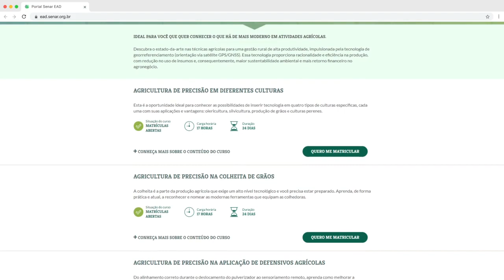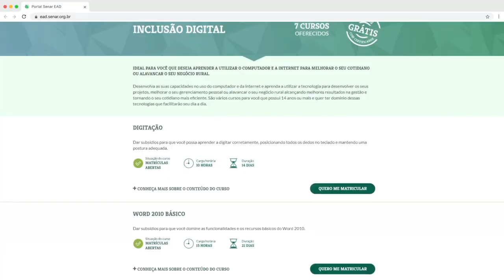Portal da Educação a Distância do Senar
Quer ter mais renda e qualidade de vida no campo? Aprenda novas maneiras de trabalhar e
administrar a propriedade com o Senar!

São mais de 120 opções de cursos gratuitos e a distância! O Senar garante um aprendizado
com a qualidade e a praticidade que você precisa.

▶Garanta o seu certificado! Confira os cursos abertos e faça a sua matrícula agora
ly/conheca-o-portal